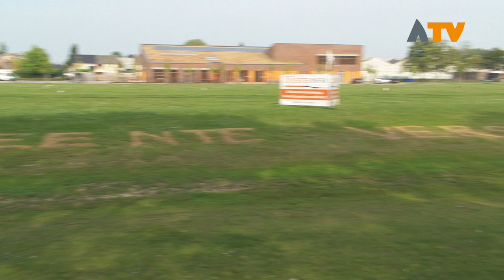Protest tekst ‘Gemeente versloft’ op veld in Rijswijk - Altena TV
RIJSWIJK – ‘Gemeente versloft’, deze tekst is duidelijk te lezen op een grasveld langs de Almweg tussen Giessen en Rijswijk.

Op het veld langs sporthal de Jager en voor de brede school de Parel heeft iemand een tekstuele boodschap achter gelaten. Op het groene grasveld  zijn de verdorde bruine grassprietjes duidelijk zichtbaar die de letters vormen van de twee woorden en wat uitroeptekens. Het lijkt een protest tegen de huidige gemeente te zijn. Wie er achter de booschap zit en waarom deze boodschap hier te lezen is, is onduidelijk.

Op het grasveld wordt in de toekomst het nieuwe centrumplan van Giessen-Rijswijk gerealiseerd. Of de tekst daar iets mee te maken heeft is onduidelijk. Het kan mogelijk ook gaan over het onderhoud aan openbaar groen en de onkruid discussie die momenteel speelt.